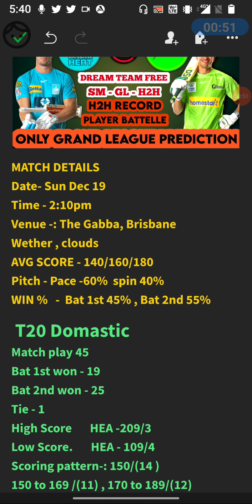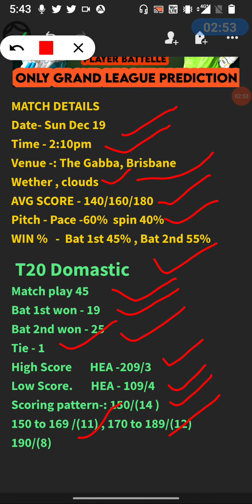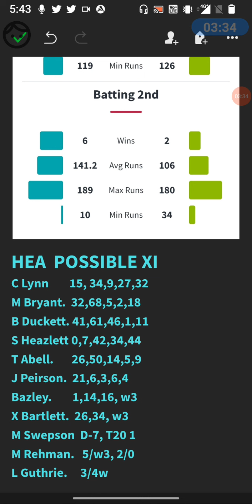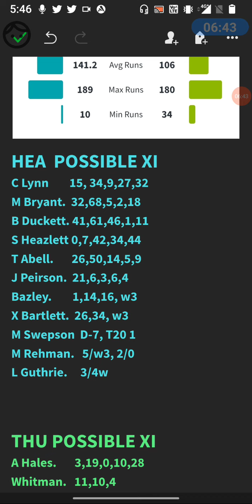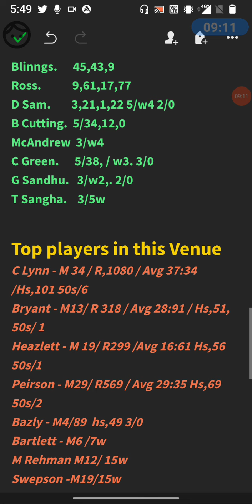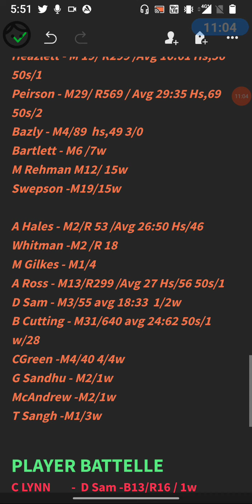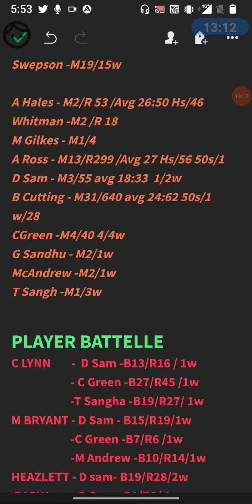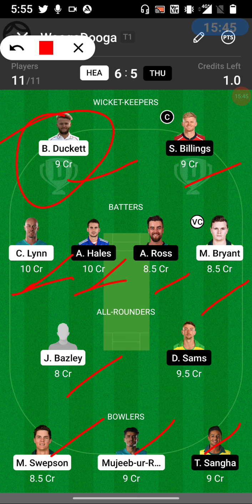HEA VS THU MATCH PREVIEW BIG BASH LEAGUE 2021 PREDICTION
Cricket Expert Fantasy Sports
Dream 11 fantasy sports tips,

BRISBANE HEAT VS SYDNEY THUNDER MATCH PREDICTION

1. This analysis is based on my

2. Dream11 takes great care to comply with all central and state legislation in India to ensure that  users are fully protected. Every contest on  platform is carefully designed to comply with applicable statutes and regulations in India.